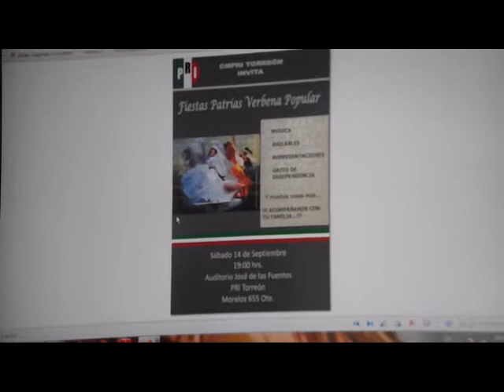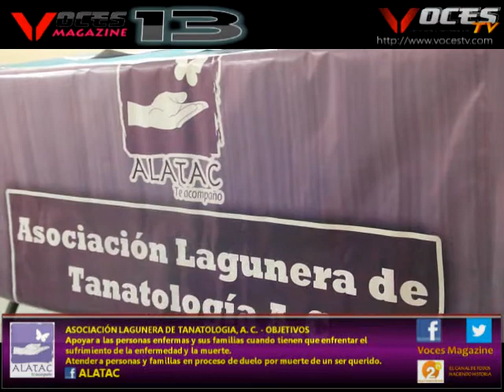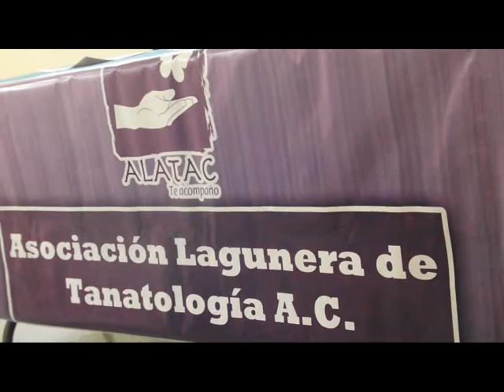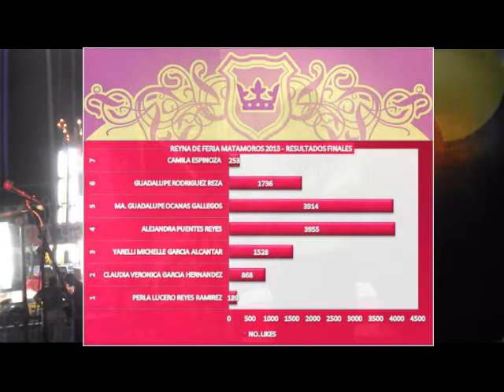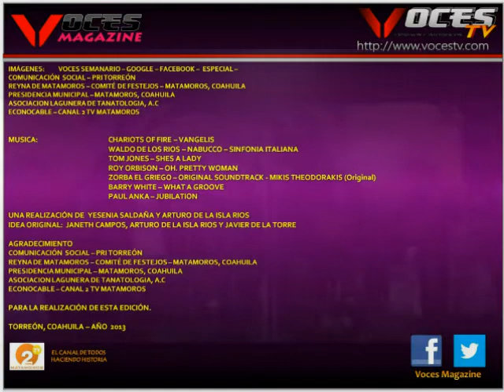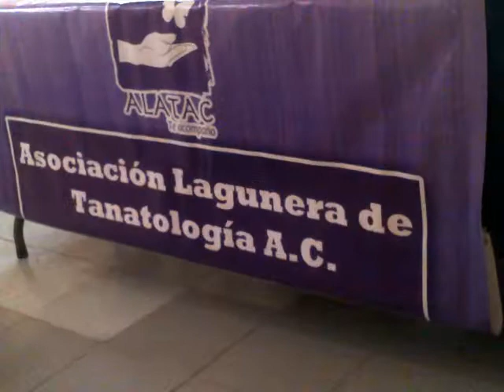EDICIÓN 13 (COMPLETO)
REINA DE FERIA MATAMOROS, COAHUILA 2013
ASOCIACIÓN LAGUNERA DE TANATOLOGIA, A.C. - PRÓXIMAS ACTIVIDADES
ACTIVIDADES PARA FESTEJAR GESTAS PATRIAS - PRI TORREÓN